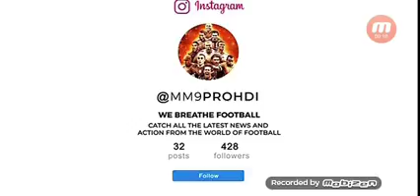!!! LOS 10 FUTBOLISTAS MAS RÁPIDOS DEL MUNDO!!!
Adama traore es es más rápido